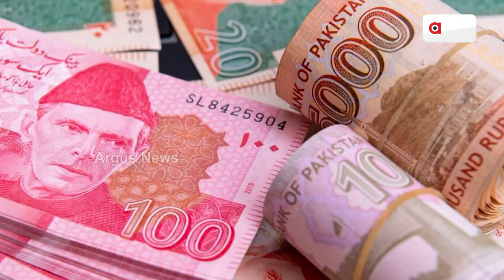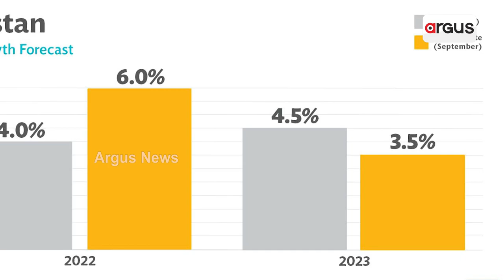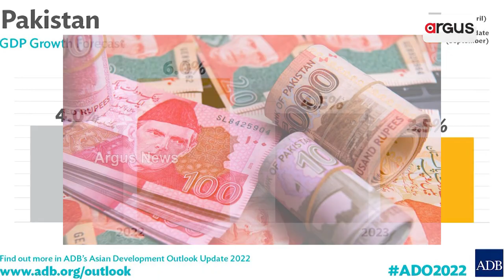Pakistan To Shut Markets & Restaurants Early To Save Power Amid Economic Crisis